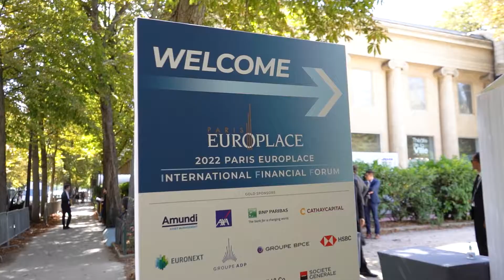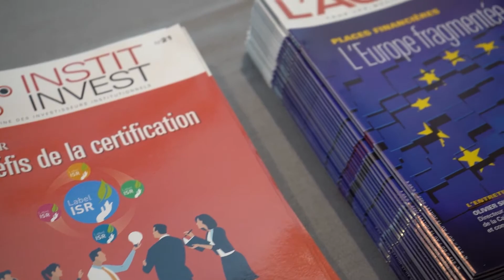IFF PARIS 2022 - BEST OF